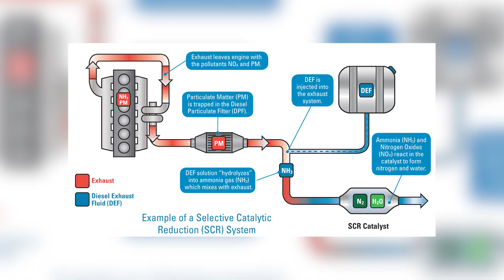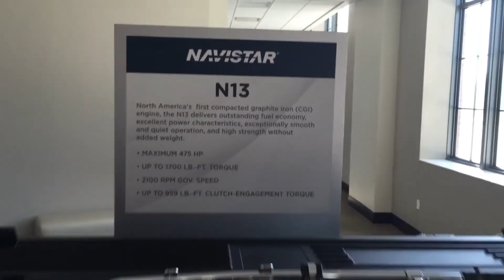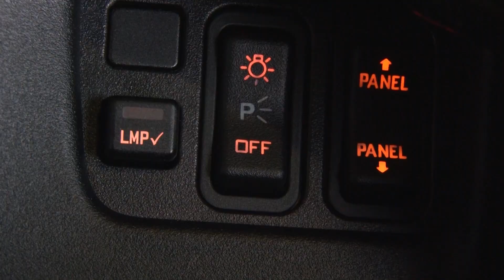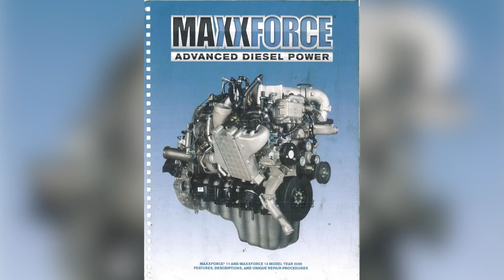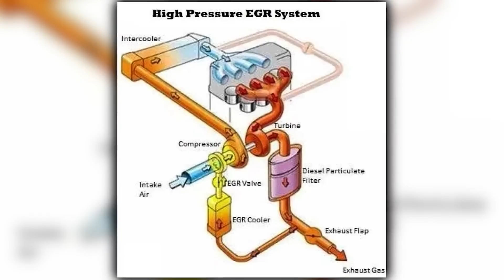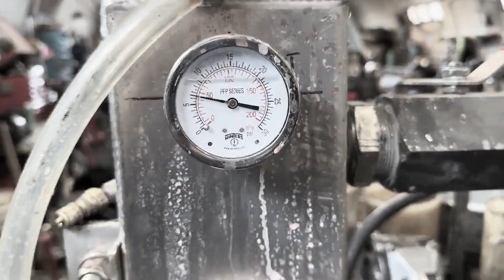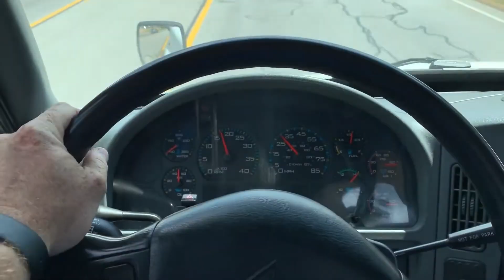THE EXPLOSVIE TRUTH BEHIND MAXXFORCE 13 ENGINE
Discover the explosive truth behind the MaxxForce 13 engine — a story of innovation, controversy, and mechanical failure that shook the trucking industry.  From EGR system issues to real driver experiences, this deep dive exposes what really went wrong with Navistar’s ambitious diesel design.